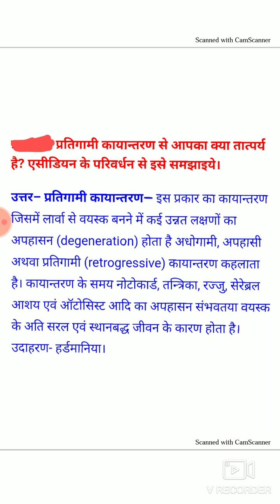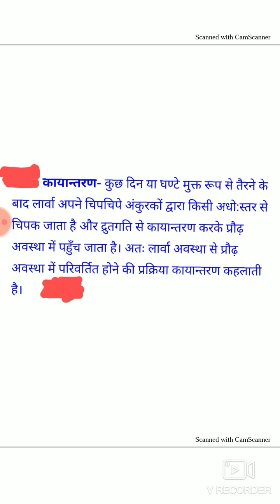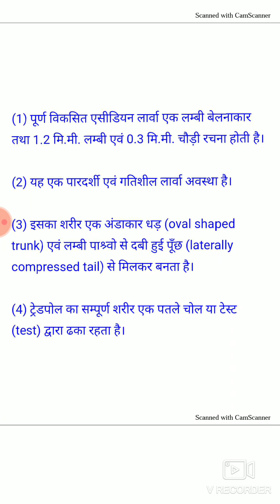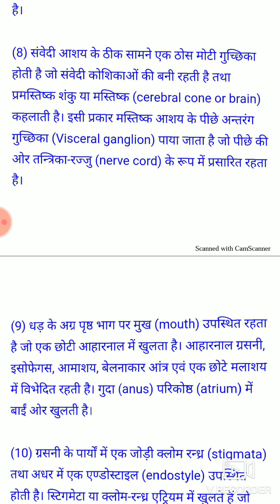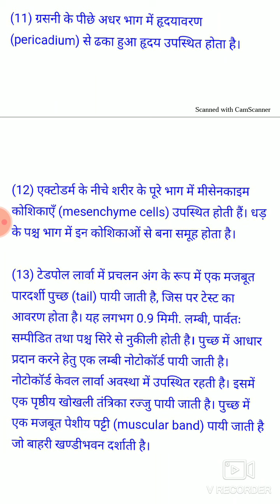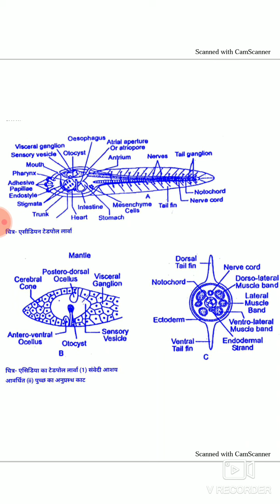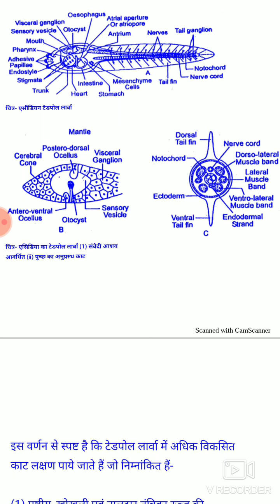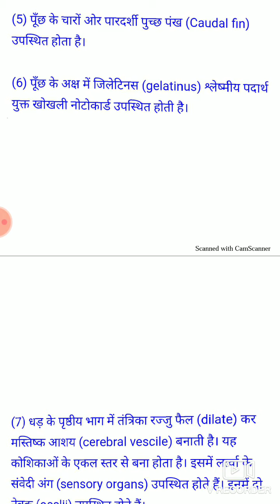Herdmania:Retrogressive metamorphosis. (Part I)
B.Sc Part ll (Paper 1)